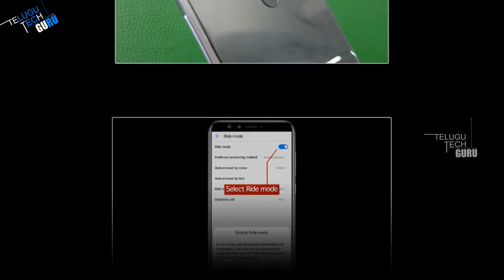Honor 9 lite Smartphone Gets New Update In India - Telugu Tech Guru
Honor 9 lite Smartphone Gets New Update In India